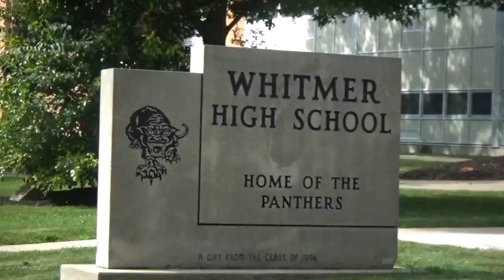Washington Local Schools Search For New Leader, PLUS: New Levy?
Toledo, Ohio (Jaden Reports)— Dr. Susan Hayward the Washington Local Schools superintendent has resigned. Her resignation was approved by the school board. The announcement is coming in the middle of her contract. Hayward is going to pursue another job opportunity. Dr. Hayward’s contract would have expired until July 2022. Board members will begin the process of finding her replacement. Washington Local Schools will also be putting a few new levy’s on the ballot.

As mentioned previously, Washington Local Schools wants to put a new Levy on the ballot.
-6.9 mil combined levy. The first part a 3.9 mil levy would generate about $3.2 million dollars annually for operating expenses to continue existing programming.
-The second part is a 3.0 mil bond measure that would be paid off over 37 years. This would add $50 million dollars which is the district’s part of an 80/20 split with the State of Ohio.
-The Ohio Facilities Commission would provide $178 million dollars to help pay to rebuild every building in the district